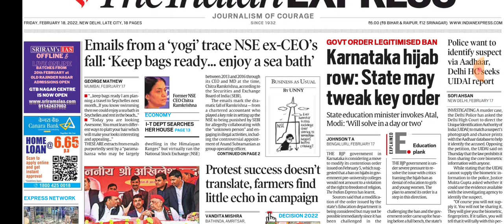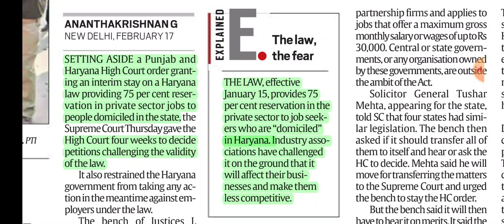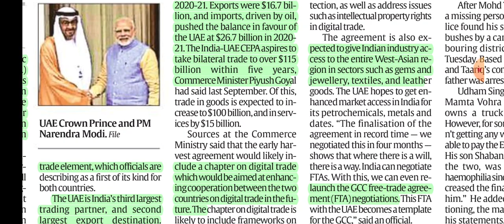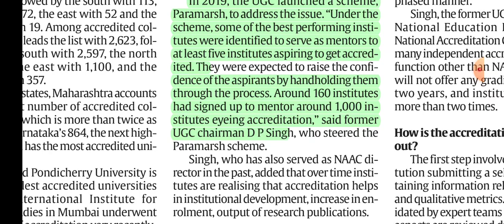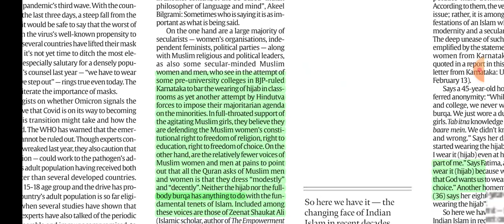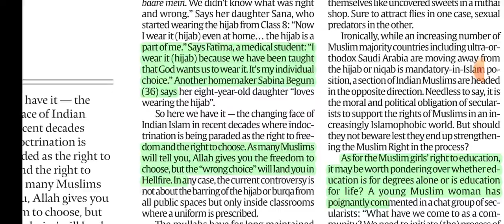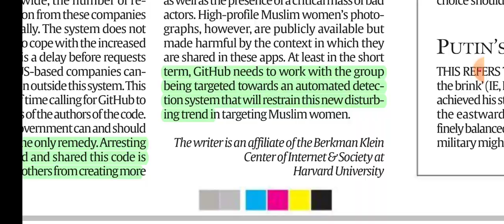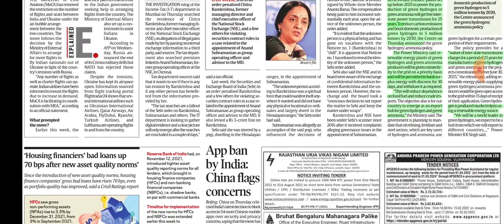18th February, 2022. The Indian Express Newspaper Analysis presented by Priyanka Ma'am (IRS).